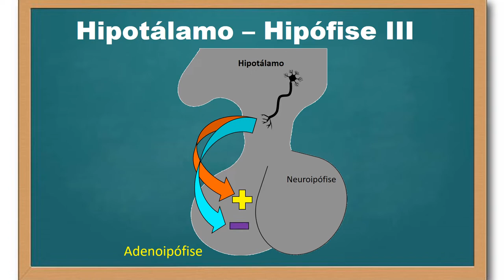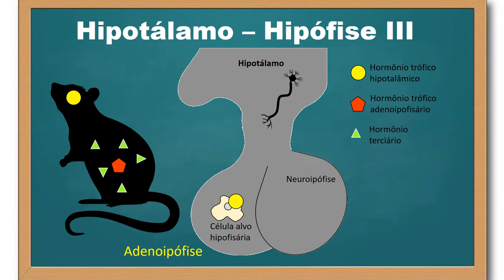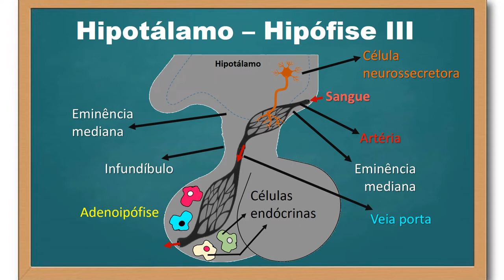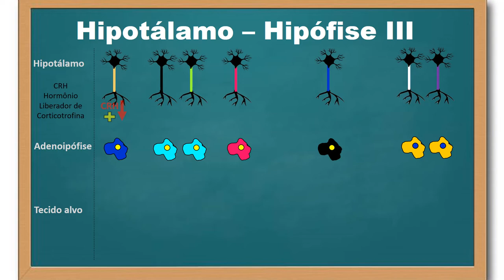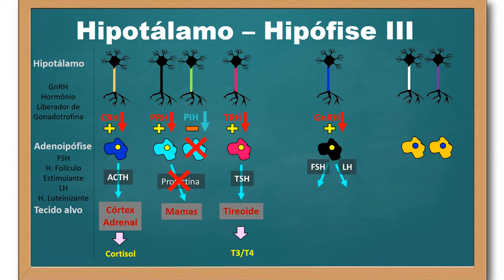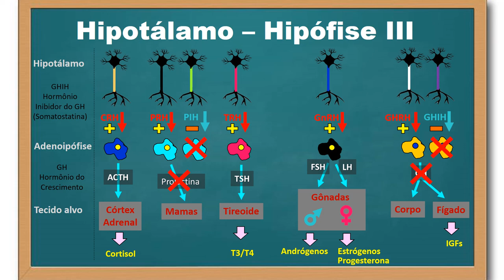Hipotálamo-Hipófise - parte 3 - final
O hipotálamo mantem relação morfofuncional com a hipófise. Aqui descrevo a conexão do hipotálamo com a hipófise anterior (adenoipófise), enfatizando os neuro-hormônios liberados pelo hipotálamo, que passam pela circulação local, o sistema porta hipotalâmico-hipofisário, que levam a estimulações da liberação de hormônios da adenoipófise ou inibição. Os hormônios da adenoipófise são produzidos e secretados por célula endócrinas secretoras que formam este lobo anterior da hipófise.